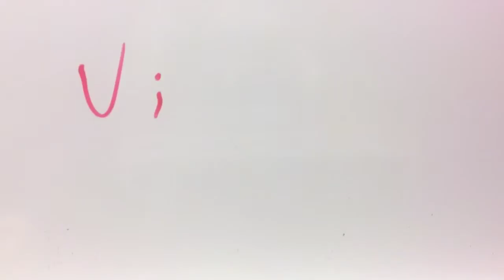Vara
Lärarstudenter testar att göra film i iStop Motion och iMovie för första gången. Enjoy!